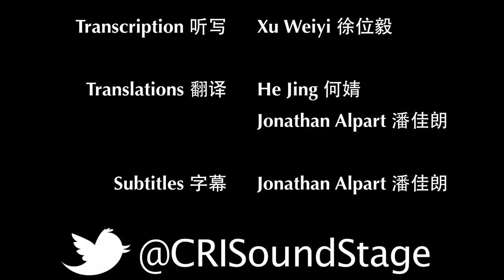The Sound Stage - Episode 65: SUBS 杀不死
Turn up the SUBS to full volume.

One of the most ferocious DIY bands in China, if not the world, SUBS takes you on a bullet train through China's sound underground. One of the most important bands in the country for nearly a decade, SUBS has been the subject of a foreign documentary, toured Europe, but most of all, stuck to their core principles about what goes into making their music - whatever they want.

The song featured in this episode is called Much.

SUBS is:

主唱 Vocals：抗猫 Kang Mao
吉他 Guitar：吴昊 Wu Hao
鼓手 Drums：卡儿 Carl*

*Since the filming of this episode, SUBS has recruited a new drummer: Josh Feola.

Next episode:
Dark Lake

WeChat Official 微信公众号:
CRITheSoundStage